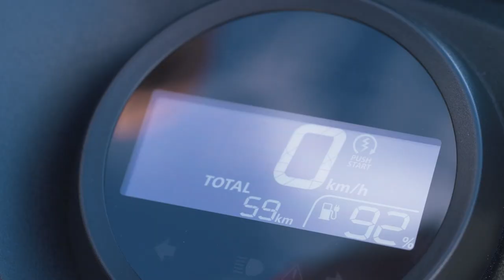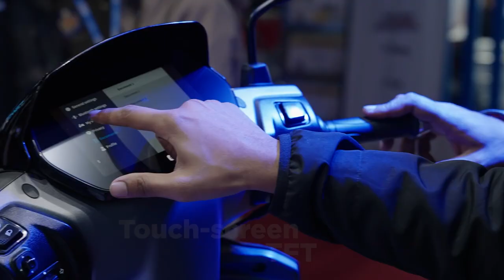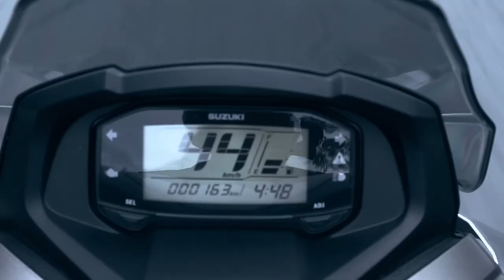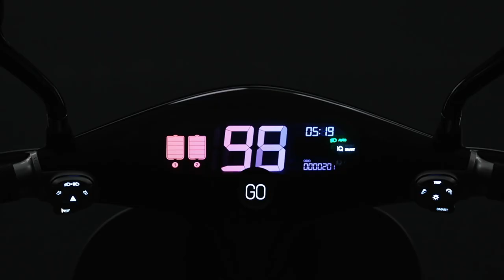UPCOMING ELECTRIC SCOOTER 2023??😎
Dosto finally 2023 ki kon kon si electric scooter launch hone wali hai uska video apke liye bana diya hai... kuch company ki electric scooter 50-50% aane ke hai. electric scooter